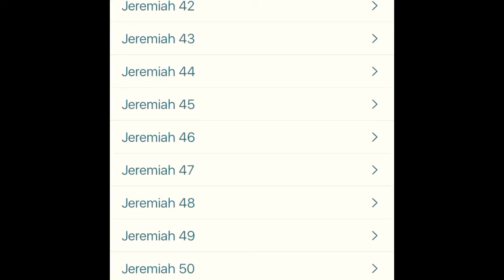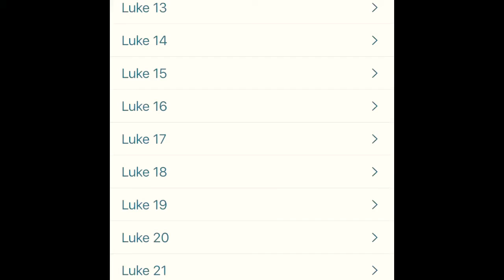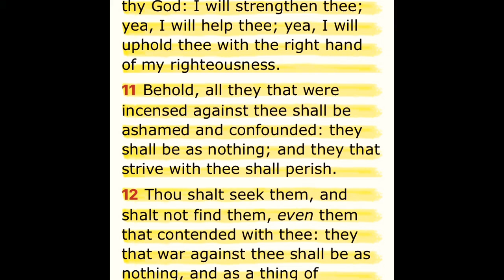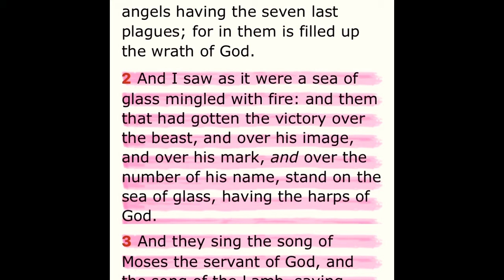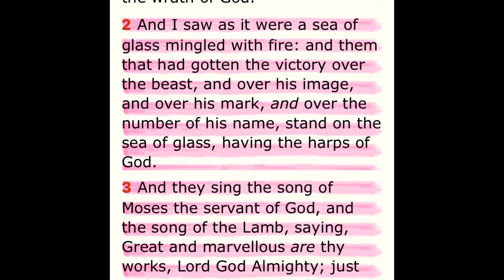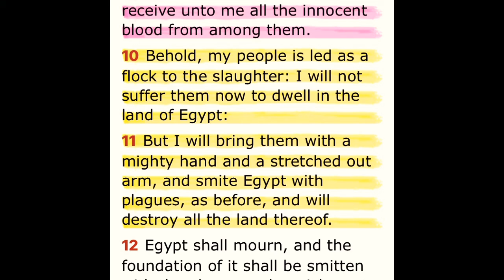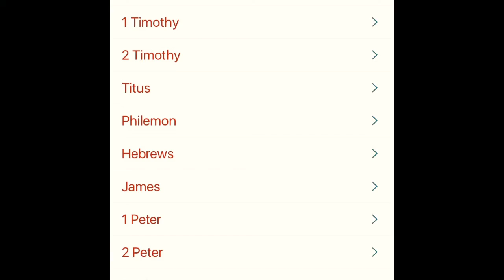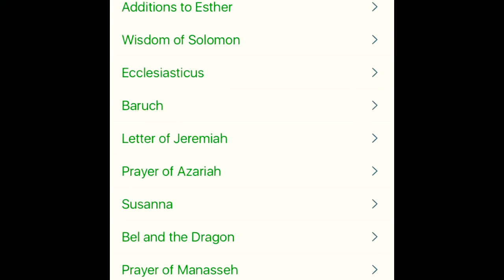Laugh Now Cry Later